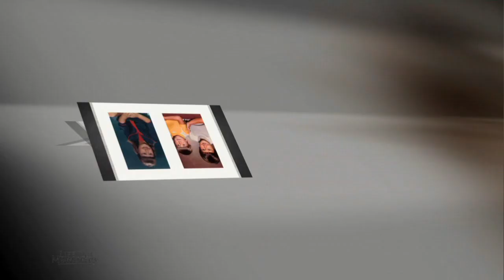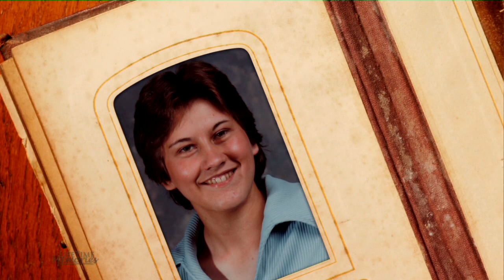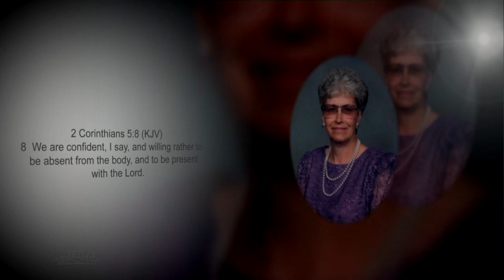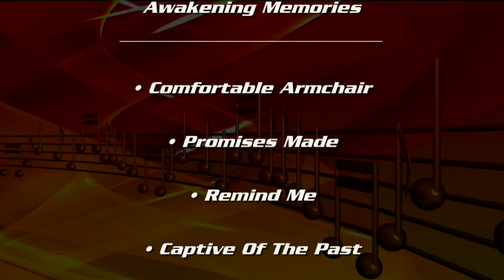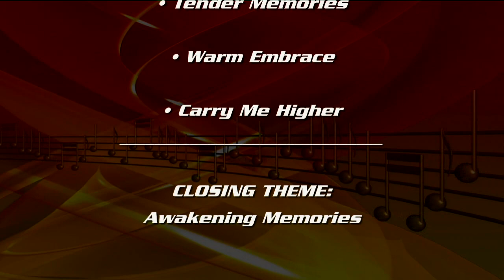LHP2018016 Dorothy Payne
Memorial Video of Dorthy Payne